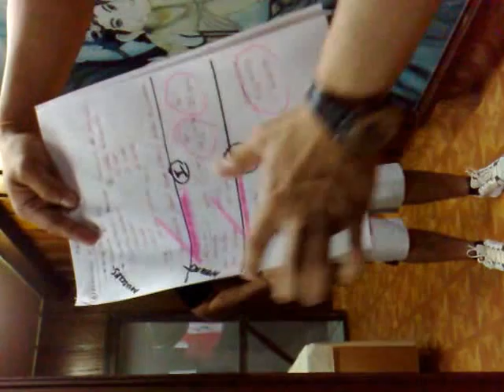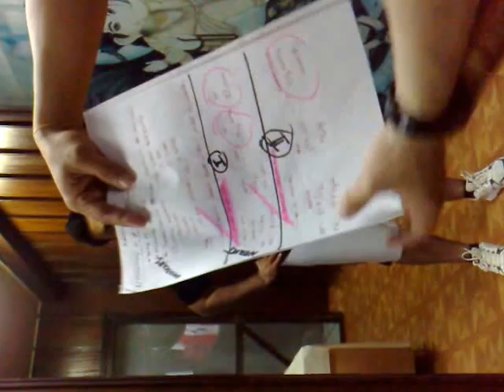I Phone 6 Treatment Management.. Arwen Ergometer is the WINNER than Brisk walking.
Harthys Pure Care...Documented thanks for your Support Philippines spaecially to all Cebuano.. again dili ko Madato Or Kompetensya ninyo kay Someday becuse of education IM GONNa DIE...and i already accepted it.. with OPen Arms but im In Pardise someday...